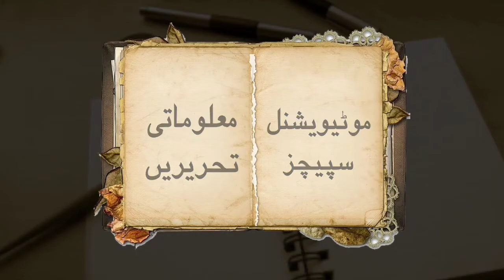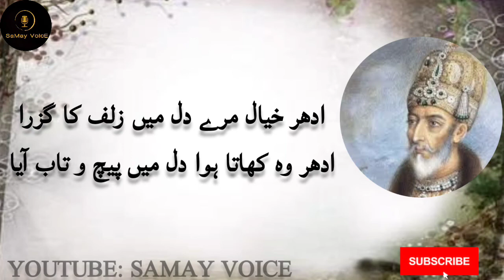Bahadur Shah zafar Best 2 Line Poetry || Poetry Collection || Urdu Hindi Shayri || Top 20 Shayari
bahadur shah zafar poetry contribution in revolt of 1857